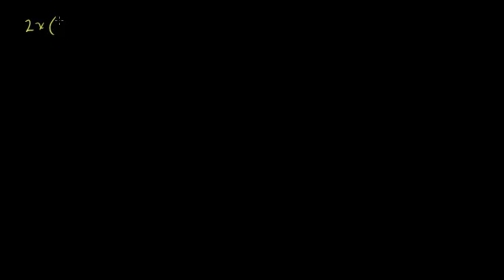ضرب كثيرات الحدود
يتناول هذا الفيديو شرح لضرب متعددات أو كثيرات الحدود
شكر خاص لمؤسسة شركاء في التنمية المستدامة -- فلسطين